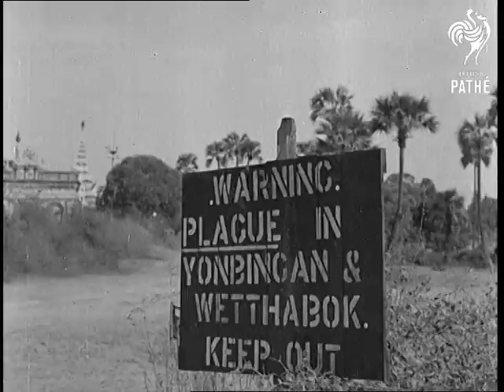British Advance On Mandalay (1945)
Full title reads: "BRITISH ADVANCE ON MANDALAY".

Burma.

Tanks advancing through jungle, knocking chalets and trees over. Burning huts are seen as the tanks move. Tank carrying British troops who wave a captured Japanese flag. Close up shot of a plague warning sign.

Various shots of Burmese refugees, mainly women with children and babies, returning to Mandalay with their bullock carts along a dusty track.

Various shots of the British and Indian mule teams advancing towards Mandalay.

Various shots of the Burmese shrines untouched by war. Several shots of the Burmese dancing girls performing on stage in open air - they are entertaining the troops. Various shots of members of a native band playing.

Several shots of the Burmese men playing the game of Chonlin - a native type of football. Various shots of the Burmese boxing - bare fisted and very hard hitting type of pugilism.

 FILM ID:1149.12